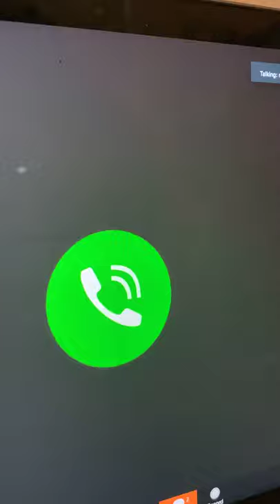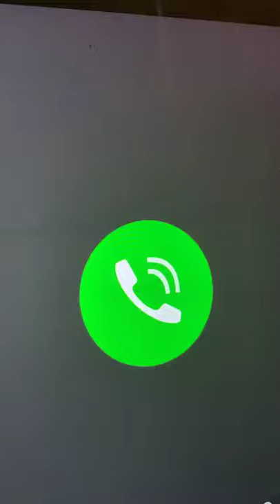📱 Marquese Chriss on Klay: “having him back in the gym is a different type of energy”; bubble setup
DUBBLE MINI-CAMP PLAYLIST …📱= portrait mode for smartphones; 📺 = HD format; 📸 = slideshow (HD); 🎶 = music video (HD) … Our playlists

From the official Golden State Warriors Ring Central (Zoom) conference from “Dubble” aka bubble training camp (held at Chase Center in San Francisco, CA). This is an iPhone camera recording of the computer screen because there is no option to record the meeting in Ring Central. 🤷🏻‍♂️

📺Entire KERR Dubble Day3 on Klay; Wiggins never out of shape; Chriss having “another level” + MORE!

PODCAST DETAILS...